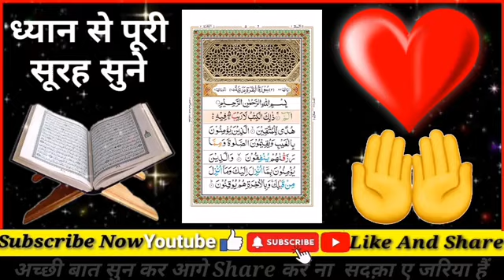Surah Baqarah for dolat aur barkat ki dua | सुरह बक़रह पढ़ने और सुनने के फायदे | surah al baqarah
Surah Yaseen Surah rahman Surah mohammad Surah baqarah surah bani israeel surah imran surah Muzammil surah mulk surah jinn surah naba surah kahaf surah fatiha surah kausar surah ikhlas surah ki fazilat in hindi
Surah baqarah full Recitation
Surah maryam recitation
Surah mohammad recitation
Surah mulk recitation
Surah noor recitation